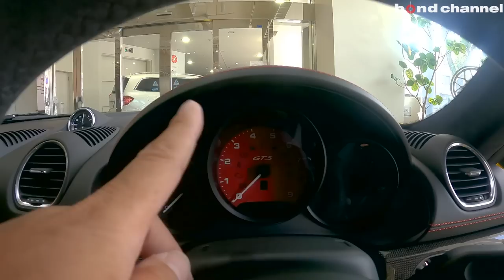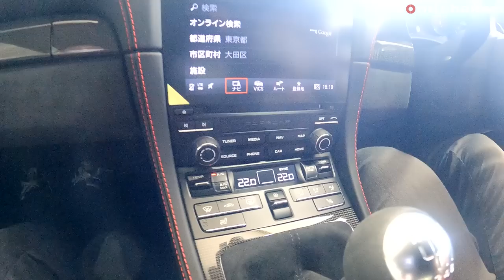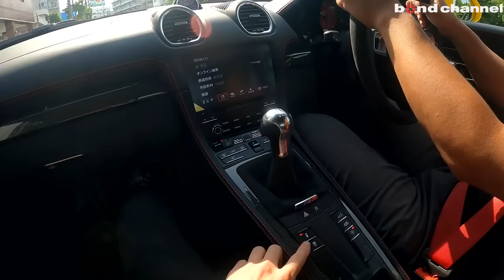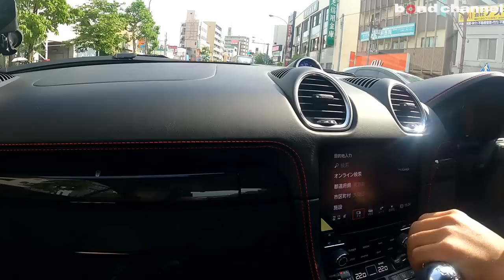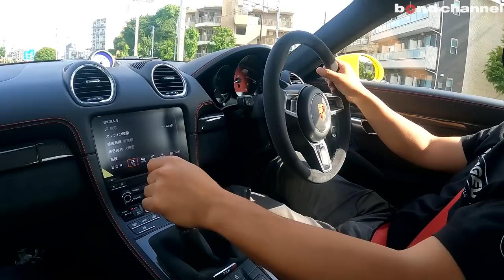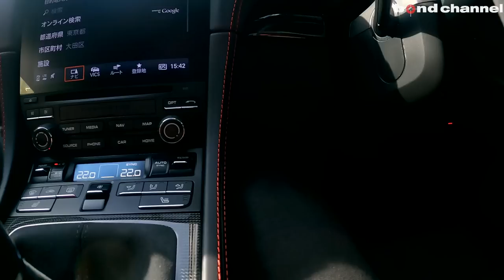【bond cars Tokyo】GTSに自然吸気6気筒が帰ってきた！Porsche 718 Cayman GTS 4.0【車両紹介】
Chapters
00:00 イントロ
00:57 外装紹介
08:59 内装紹介
16:08 トランク紹介
19:50 灯火類・排気音紹介
21:15 試乗

グレード PORSCHE CAYMAN GTS 4.0
型式 3BA-982M40
ハンドル 右
カラー レーシングイエロー
保証 あり
修復歴 なし
新車時参考価格 1100万円＋OP約377万円

PORSCHE 718 Cayman GTS4.0が入庫いたしました！！！
某モータージャーナリストさん達からも高評価を得ているモデルですよね！！
お色は玄人好みのレーシングイエロー！！！すんごくかっこいいです！！！！！

比較対象とされるモデルは718 Cayman GT4だと思いますが、基本ベースは同じです。
しかしながら、馬力は20psダウンの400psとなっております。
ただ、サーキットでも走らない限りこの誤差は気にならないかと思います☆
それでいて乗り味は圧倒的にこちらのGTS4.0の方が格上となっております！！！
街乗り、普段使いでしたら断然こちらをお勧めさせていただきます！！

今回のこちらの個体には純正オプションがこんもり満載されているんです！！
※一覧は下記のリストを参照してください。

高級オプションの一つでもあるＰＣＣＢが入ってることにより制動力は飛躍的にアップし安心と安全を確保しつつ、マットブラックのアルミホイールも汚れにくくなるなど良いことづくし！！！
ヘッドライトもＬＥＤマトリックスになっているから一目で印象がだいぶ違いますよね！
ポルシェフリークの方は絶対ここは外さないですもんね(笑)

インテリアは、今では新車オーダー時に選択することができないＧＴＳインテリアパッケージが入っているので、メーターやステッチはレッドに変更されてており、インテリアトリムはカーボンが選択されるなど高級感も抜群です！！！シートもアルカンターラに変更され滑りずらい設計となっていますので長距離運転にももってこいです！！更には18way＋メモリー機能が付いたフル電動シートまで装備しております☆

兎に角、このモデルは乗ればその素晴らしさに気付けます！！
しなやかな足回りは今までのGTSのそれとは違います！
それでいてエンジンも水平対向６気筒の自然吸気4000ccって...やっぱり気になりますよね？？
気にしてください！そのままご来店ください！！
この機会に是非一度ご検討ください！！！

・ポルシェセラミックコンポジットブレーキ
・GTSインテリアPKG（ブラック/クレヨン）
・ポルシェ　アクティブ　サスペンション　マネージメント（PASM）
・アダプティブスポーツシートプラス18WAYメモリー付き
・LEDヘッドライト（PDLS+を含む）
・カーボンドアシルガード/イルミネーション付き
・ポルシェエントリー＆ドライブ
・ドアリリースレバーブラック塗装
・アルミルック仕上げ燃料キャップ
・リアウィングブラック塗装
・パワーステアリングプラス
・ライトデザインPKG
・電動格納式ドアミラー
・グレートップウィンドウスクリーン
・シートヒータ―
・RACE-TEXサンバイザー
・RACE-TEX仕上げコンパートメントリッドポルシェクレスト
・アルミニウムフットペダル

〒145-0064
東京都大田区上池台1-20-8
AM10:00 ~ PM8:00
担当：池田